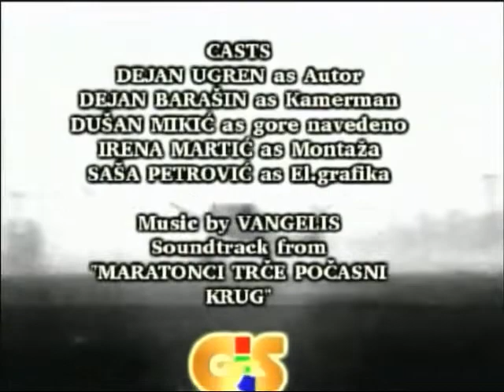GLS Žurnal prilog - Njemački državljanin u Vlaknici